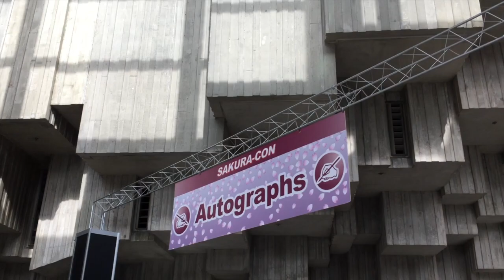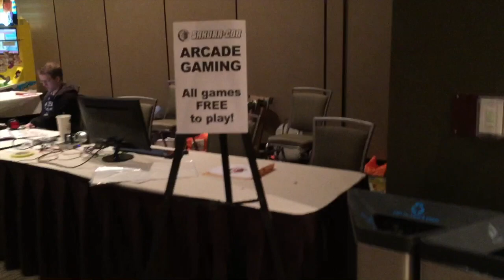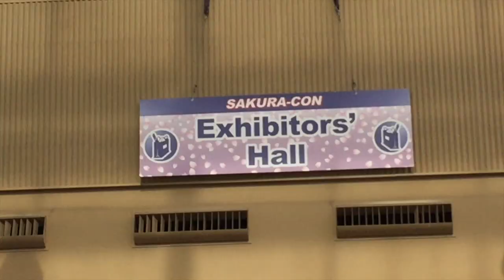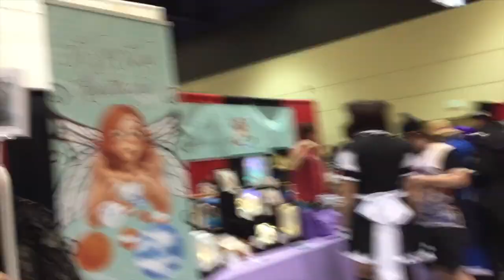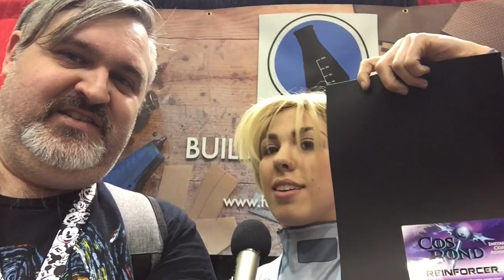Sakuracon 2018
Here we go! This is my adventure to Sakuracon 2018!

Cameos by:
A2copslay as  Scarlet Witch
Leetcouture as Umi Ryuuzaki from Magic Knight Ray earth